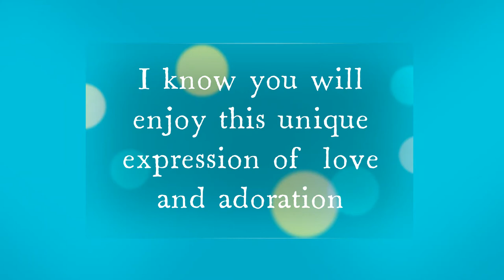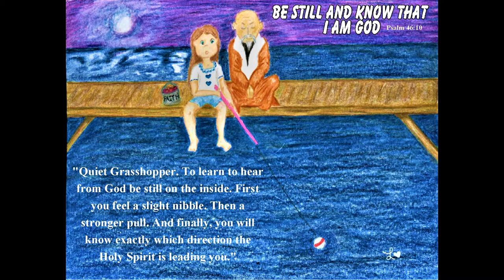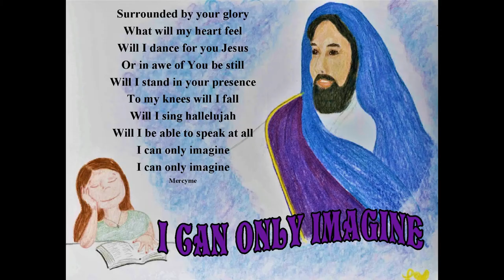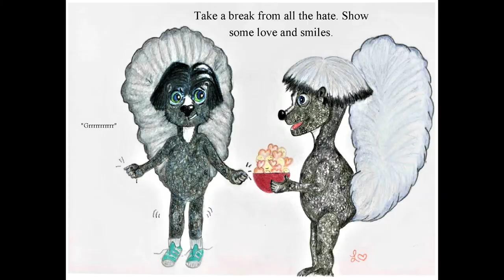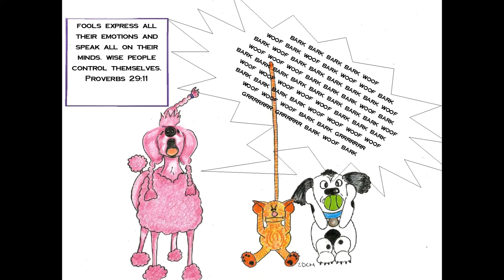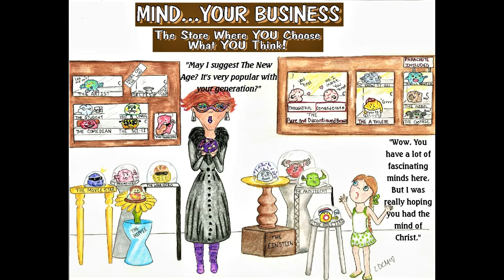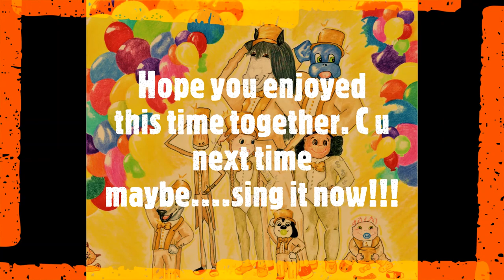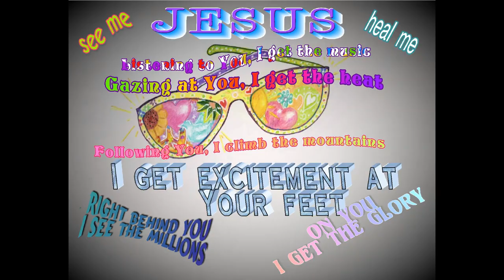Wisdom and Life adventure movie